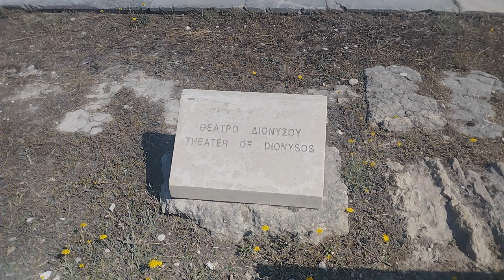A ACRÓPOLE DE ATENAS (GRÉCIA)